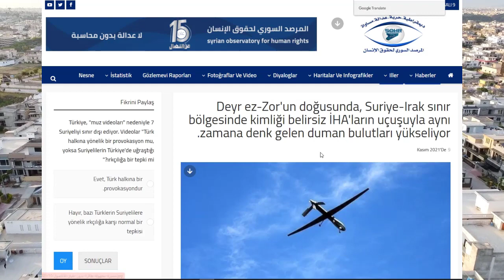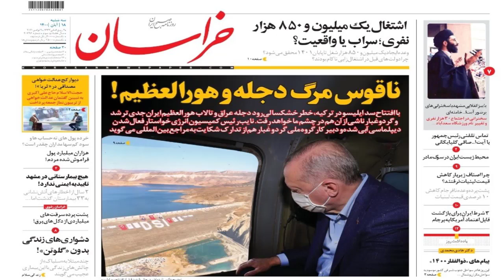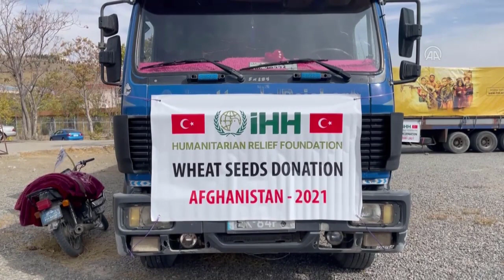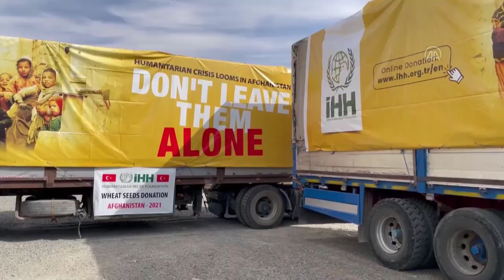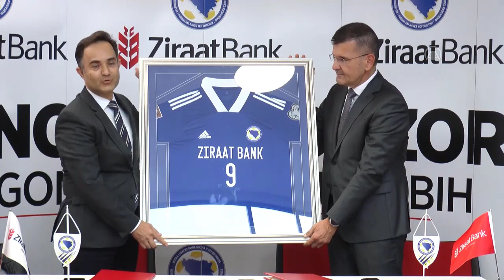SON DAKİKA MİT VURDU & SİHALAR SURİYE'DE İRAN ORDUSU'NU VURDU !!!